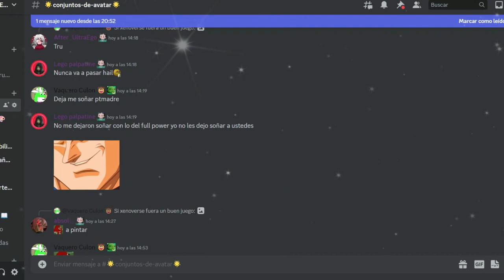Raid de los Diez Millones de Saibaman | Dragon Ball Xenoverse 2 | Evento de Raid de un mes!!!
Ey what a peks gente ¿Cómo están? Sean bienvenidos a otro video informativo de Dragon Ball Xenoverse 2, el día de hoy con la novedad que llega un evento de Raid de un mes! espero que lo disfruten :D

Recompensas:

Jersey Tenkaichi Budokai
Medallas TP
Las Medallas varían dependiendo la cantidad de Saibaman eliminados
2 Millones de Saibaman son 20 Medallas
4 Millones de Saibaman son 40 Medallas
6 Millones de Saibaman son 60 Medallas
8 Millones de Saibaman son 80 Medallas
100 Millones de Saibaman son 100 Medallas.

(El evento es global, solo tienes que participar, no tienes que eliminar todos esos Saibaman tu solo)

Si leíste todo esto comenta "Panque"